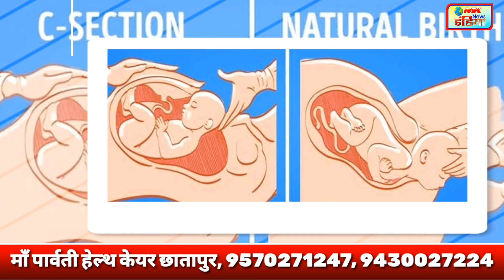LIC के निजीकरण के खिलाफ तिलकामांझी चौंक पर ऐक्टू ने किया विरोध प्रदर्शन